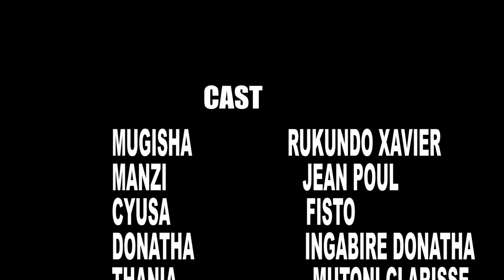WIBABARA SERIES TRAILER OUT NOW IZAJYA IBAJYERAHO BURI WA GATATU NABURI WA GATANDATU#BAMENYA SERIES